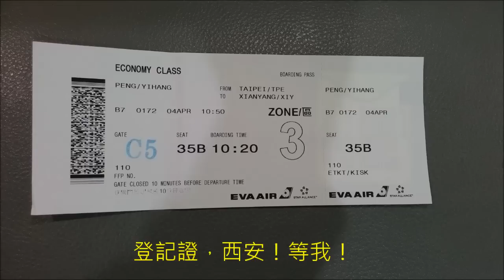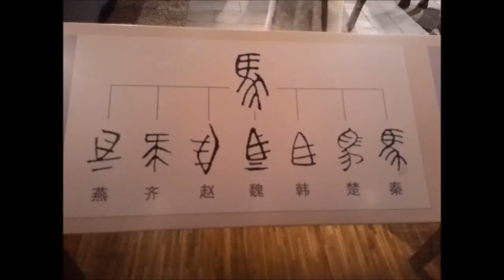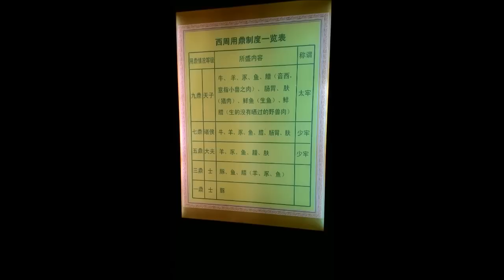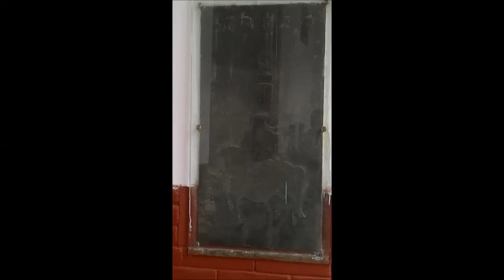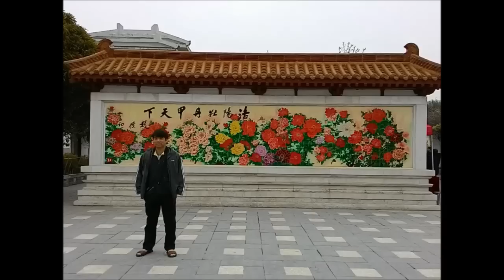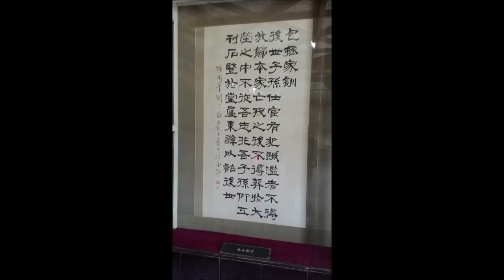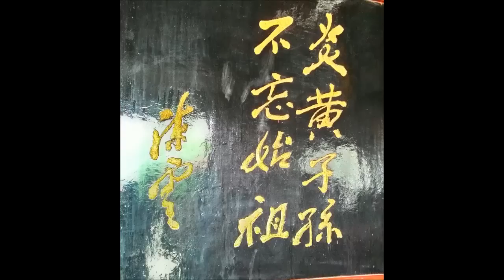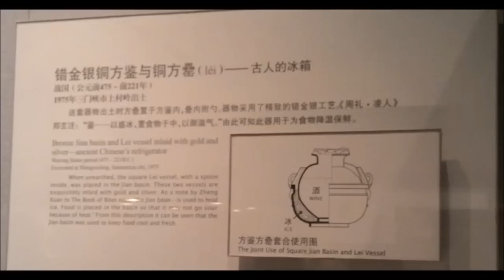201504西安鄭州8日遊影片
感謝片中所有各方朋友，相聚同遊西安，三門峽，洛陽，開封，鄭州，編輯此片，分享給你們。